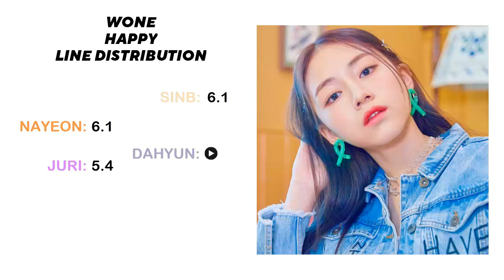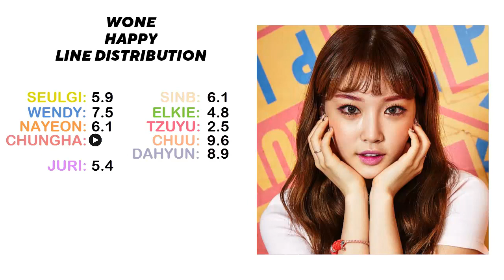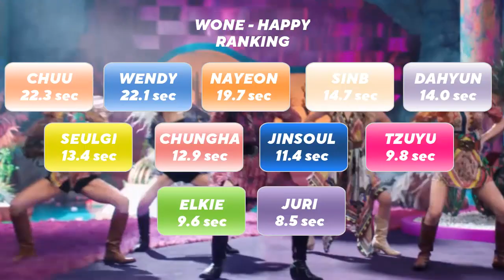「MINI-ALBUM」WONE (원) — Happy | Line Distribution